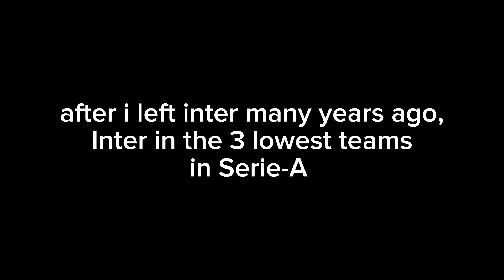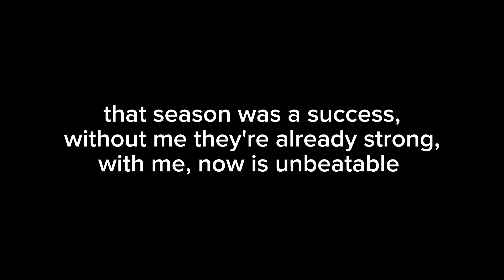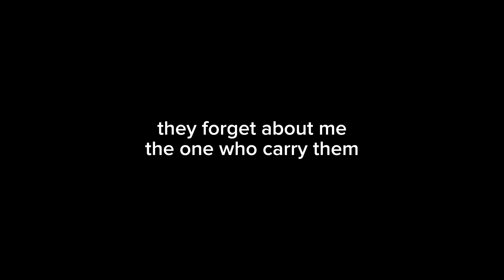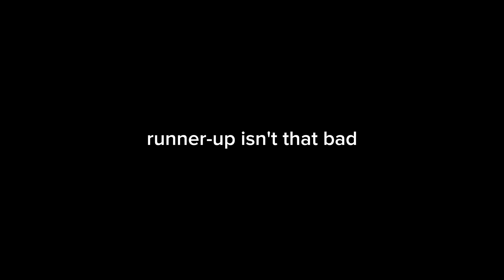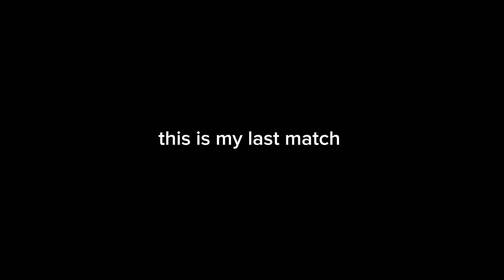Final journey to become a legend | PES ppsspp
(Age) Club :
(17) Hellas Verona
(19)  Borussia Dortmund 🏆 1 ucl
(20) Inter Milan 🏆🏆 2 ucl
(29) Atletico Madrid 🏆 1 ucl
(31) Olympique Marseille
(32) Hellas Verona 🏆🏆🏆 3 ucl
(35) retired

811 matches, 620 goals, 231 assists
7 UCL winner 🐐, 3 runner up